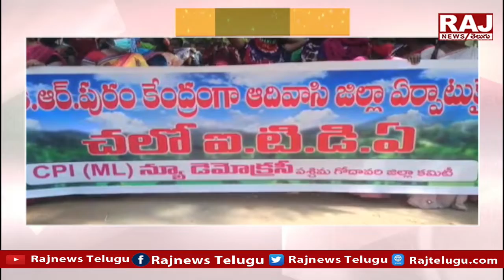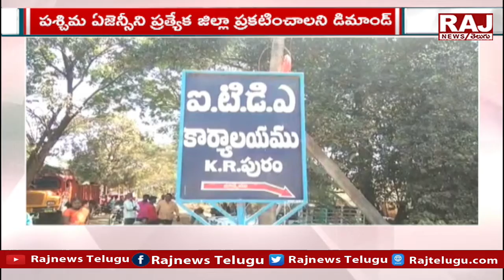పశ్చిమ ఏజెన్సీని ఆదివాసి జిల్లాగా ఏర్పాటు కై సీపీఐ డిమాండ్ | CPI demands tribal district | RajNews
పశ్చిమ ఏజెన్సీని ఆదివాసి జిల్లాగా ఏర్పాటు కై సీపీఐ డిమాండ్ | CPI demands  western agency as tribal district | Raj News Telugu